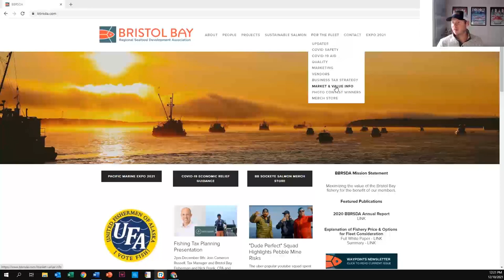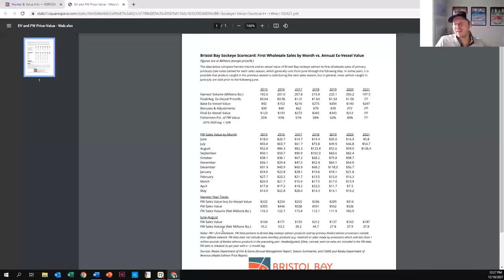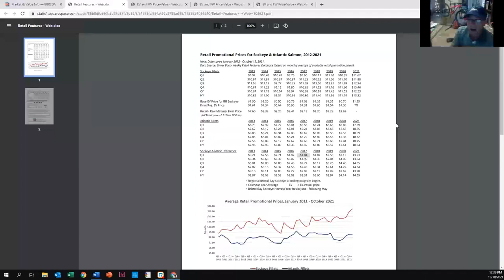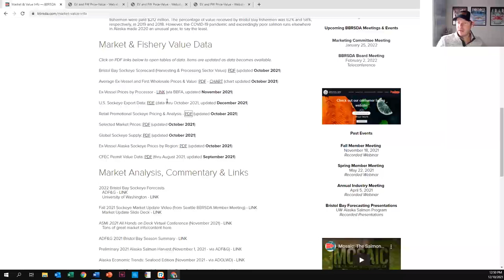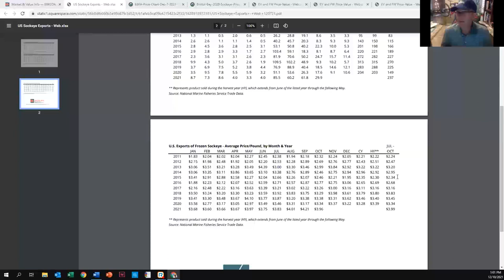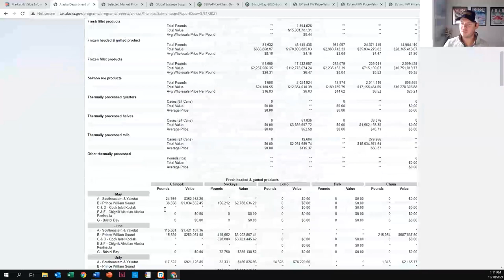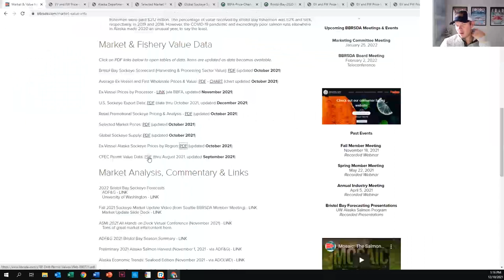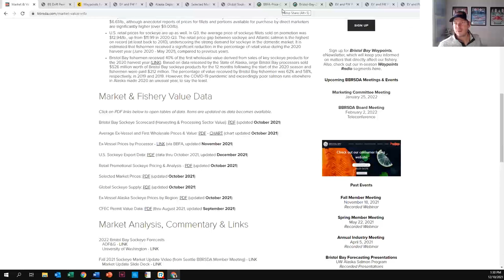How to Read Sockeye Market Info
Join BBRSDA's Andy Wink and Bristol Bay fisherman Erick Sabo as they discuss how to understand and use market information maintained